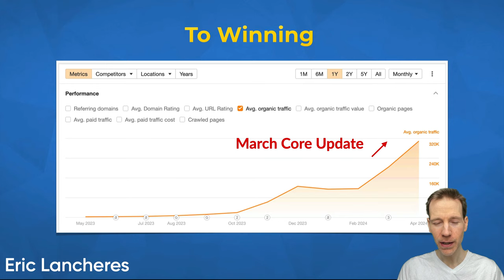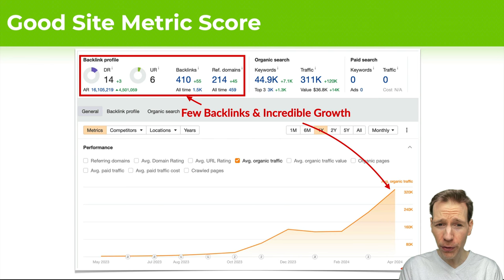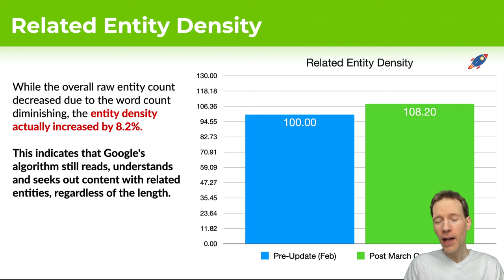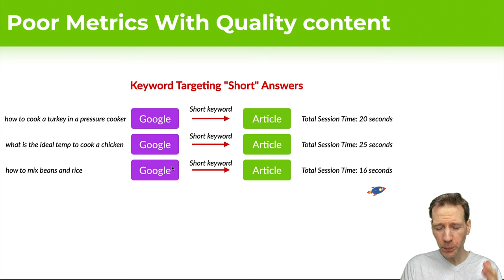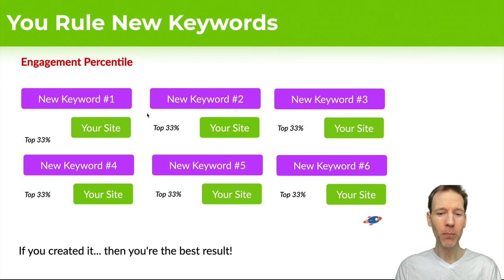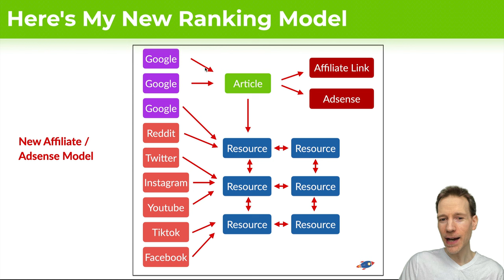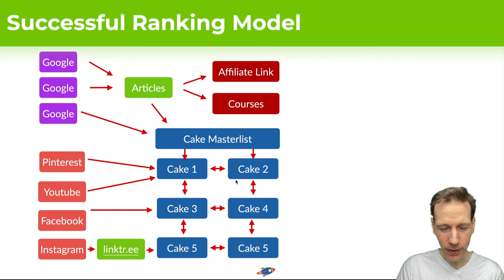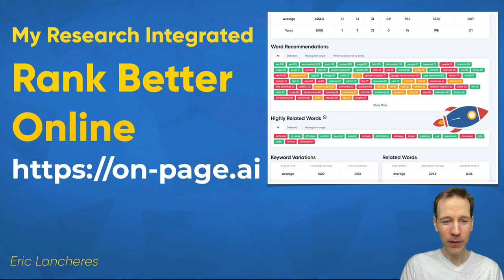Google's March Core Update - Data-Backed Theories & Recovery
I share all my research on the Google March Core 2024 update, including data, charts, checking AI content, guest posts, links, on-page metrics and manual review of websites. I uncover a model that seems to be producing incredible results and share it with you.